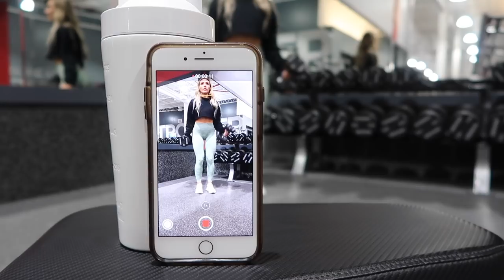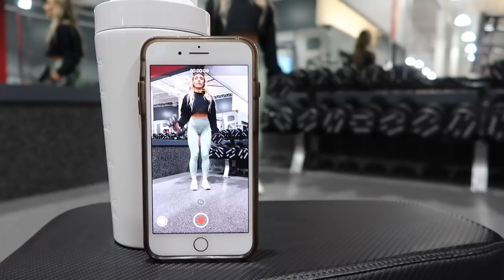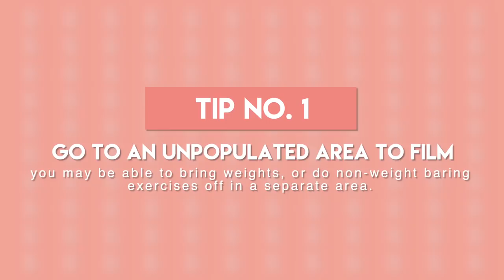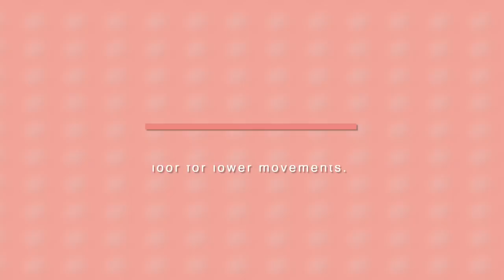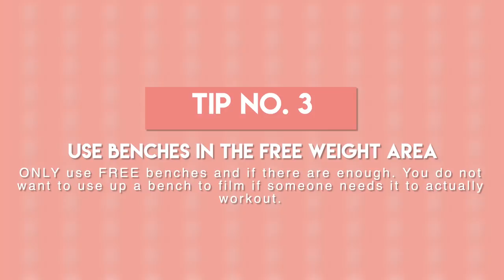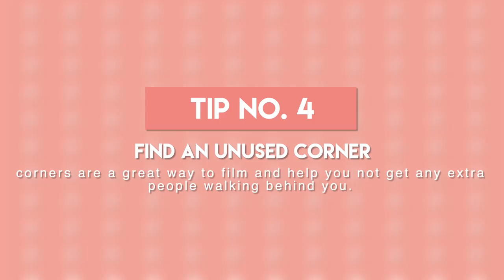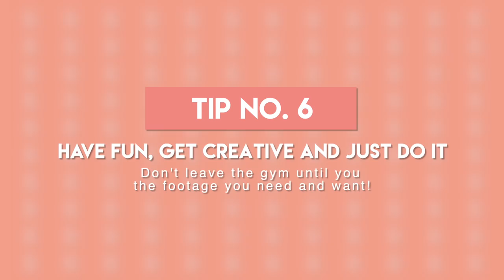How To Film Yourself in the Gym || My Tips and Tricks for Instagram!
♡ LIKE this video: It really supports my channel

MY GYM BAG

Headphones I Use in the Gym

Gym Shoes || White Adidas NMD

Resistance Bands

Long Resistance Band *Exercise Tube*

Commonly Asked Q's:

My Ringlight

Camera I Use

Filming Tripod I Use

Small Tripod I Use

8 Things I Wish I Knew Before Starting My Fitness Journey